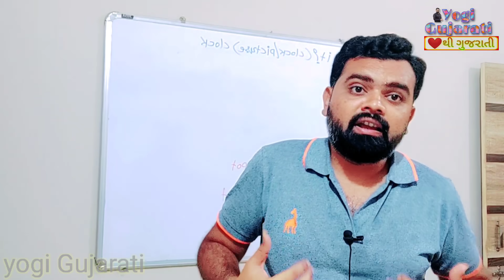રીઝલ્ટ લેતા પહેલા આ જાણીલો 🔥 | Std 12 Result 2020-21 | dhoran 12 result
જો તમને તમારા બોર્ડ ના પરિણામ થી અસંતોષ હોય તો તમે શું કરશો ?
if you are dissatisfied with your Board result std 12
ધોરણ 12 પરિણામ
std 12 result updates
std 12 result news Gujarat board GSEB
tamaru result tme sudhari shako chho
reexam Gujarat board
dhoran 12 parinam
std 12 result
dhoran 12 nu result kyare aavshe
Gujarat board exam news
What to do if you are dissatisfied with your result
Yogi Gujarati
yogi Gujarati std 12
std 12 exam news
std 12 result 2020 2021 date